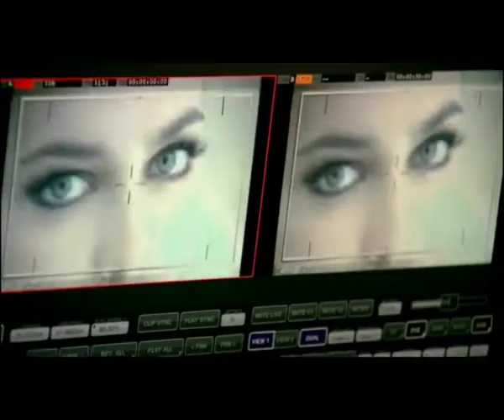Супер драма Ирины Шейк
Superdrama